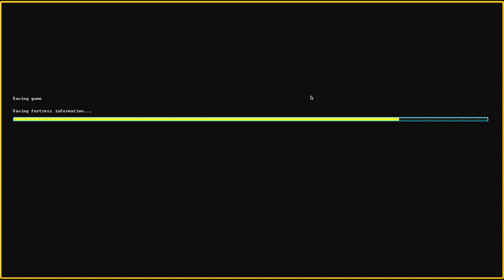Let's Play Dwarf Fortress Steam Version 045 - Die Kaserne wird langsam (Deutsch)